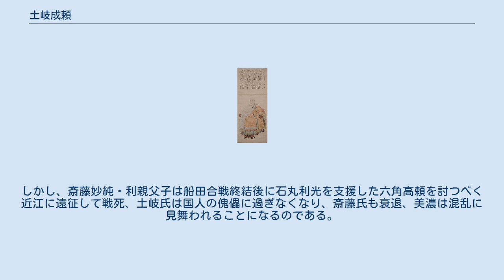土岐成頼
土岐 成頼（とき しげより）は、室町時代から戦国時代の武将、守護大名。
美濃守護。
土岐氏第11代当主。
土岐持益の養子。
実父は一色義遠で一色義直は伯父とされているが、土岐氏の支族饗庭氏の饗庭元明（備中守）の子とする説、佐良木光俊（持益の従弟）の子とする説などに分かれている。
 養子となる際に第8代将軍足利義成（後の義政）から偏諱（「成」の1字）を与えられて成頼と名乗る。
法名は宗安（そうあん）。
 美濃の隣国である尾張知多郡の分郡守護であった一色義遠（よしとお）の子として生まれたとされている。
兄弟に丹後守護職の一色義有（宗家である丹後の一色家の継嗣となった）がいる。
 一色氏は丹後のほか伊勢の守護でもあった足利氏一族の名族で、四職の家の一つとして侍所の長官に任じられる有力な武家であった。
 美濃守護・土岐持益の嫡男・持兼（もちかね）が早世したため、持益は孫で持兼の子の亀寿丸を後継ぎにしようとしたが、守護代の斎藤利永がこれに反対して一色氏出身の成頼を擁立して抗争となり、康正2年（1456年）に持益は隠居させられ成頼が守護となった。
室町時代の中頃から多くみられるようになった守護代が守護の力を凌ぐ事例の一つで、美濃でも実権は守護代の斎藤氏が掌握していた。
 応仁元年（1467年）、応仁の乱が起こると成頼は西軍に属した。
成頼は8,000余騎を率いて京都に在陣して戦い、美濃本国は守護代の斎藤妙椿（近年では甥の斎藤利藤が守護代で妙椿はその後見人であったと考えられている）が守った。
有力国人の富島氏・長江氏（かつての守護代で斎藤氏に敗れて追われていた）が東軍に加わって斎藤方を攻撃して美濃は内乱状態になる。
妙椿は富島氏・長江氏を破った上、東軍が幕府と朝廷を擁している以上敵の拠点になる恐れがあるとして幕府奉公衆の所領をはじめ、公家や寺社の荘園と国衙領を押領し国内を固めた。
妙椿の勢力は尾張、伊勢、近江、飛騨まで広がり、成頼を意のままに動かし、更には西軍を左右するまでの存在になる。
 しかし（1473年）10月に斎藤妙椿が伊勢遠征を行なうと、その隙をついて、東軍の小笠原家長と木曽家豊が伊那谷と木曽谷から東美濃に侵攻した。
東美濃の遠山氏はこれを防げず、大井城 (美濃国)や土岐郡の苅安城まで落城し、天文3年（1534年）に信濃の小笠原定基が撤退するまで東美濃の一部を占領され続けた。
 文明9年（1477年）、応仁の乱の講和がなると成頼は西軍の名目上の総帥だった足利義視（義政の弟）・義材の父子を庇護して美濃へ帰国した。
義視父子は11年間、革手城に滞在している。
文明12年（1480年）に妙椿が死去すると2人の甥、守護代・斎藤利藤と異母弟の利国（斎藤妙純）が後継を巡って争った（美濃文明の乱）。
利国が勝利して斎藤氏の力はさらに強まった。
 長享元年（1487年）に長享・延徳の乱が発生して第9代将軍・足利義尚（義政の子）による六角高頼親征が始まると、次の標的は義視父子を擁している自分であると考えた成頼は突如挙兵して美濃山中に立て籠もって幕府軍を迎え撃つ準備を始めた。
結果的に義尚の病死によって六角攻撃そのものに失敗し、美濃侵攻は起こらなかった。
 明応3年（1494年）、成頼は四男の元頼を溺愛し、嫡男の政房を廃嫡して元頼に家督を継がせようと小守護代石丸利光に元頼を擁立させ、政房を推す妙純と戦うが、妙純を説き伏せ、西尾直教を追放する形で一時的に和解させる（船田合戦）。
翌明応4年（1495年）6月、成頼は再び妙純と戦うが敗れる。
同年7月、斎藤方と戦い敗走し、政房に家督を譲り、隠居して宗安と名乗った。
元頼と石丸利光はなおも抵抗したが、明応5年（1496年）に妙純に敗れて自殺した。
 明応6年（1497年）に死去、享年56。
 実際には斎藤妙椿によって国政を牛耳られていたとはいえ、その在世中は船田合戦を引き起こした晩年期を除けば、美濃の内外における土岐氏の名声が非常に高まった時期でもあった。
このため、多くの文化人が戦乱を避けて美濃に逃れてきた。
しかし、斎藤妙純・利親父子は船田合戦終結後に石丸利光を支援した六角高頼を討つべく近江に遠征して戦死、土岐氏は国人の傀儡に過ぎなくなり、斎藤氏も衰退、美濃は混乱に見舞われることになるのである。